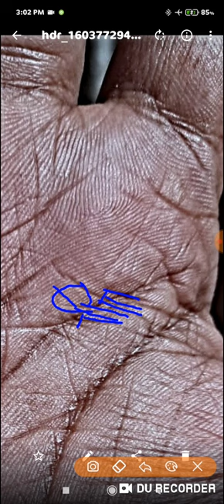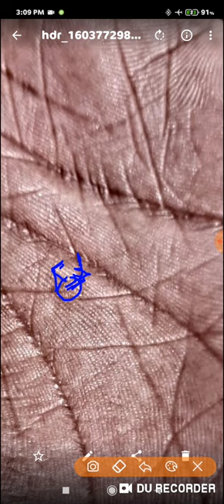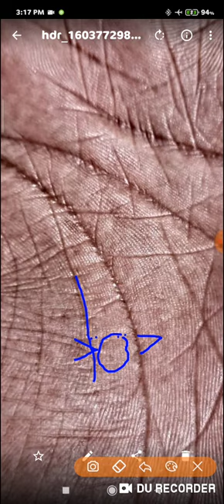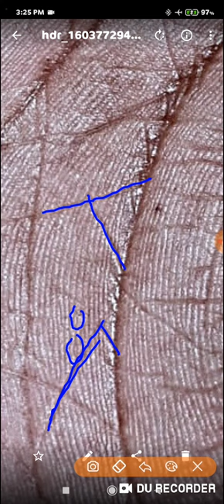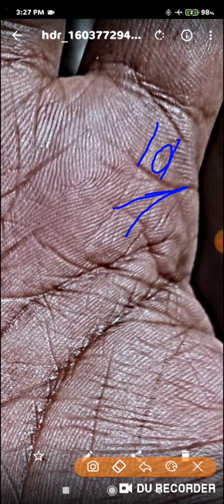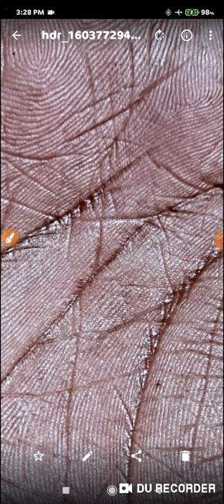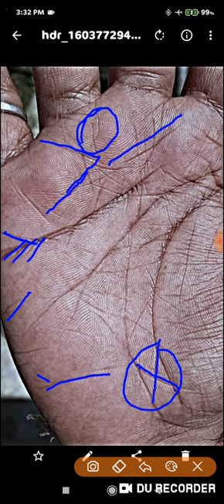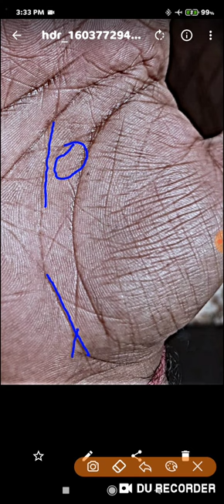ऊपर और नीचे यव तो क्या करवा सकता है क्या तलाक़ होगा आर्थिक स्थिति आगे कैसी